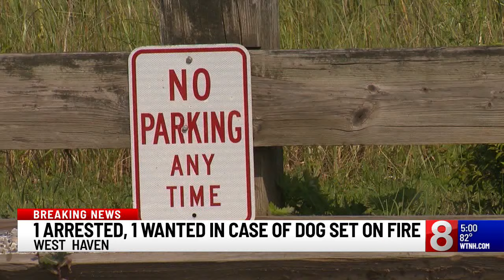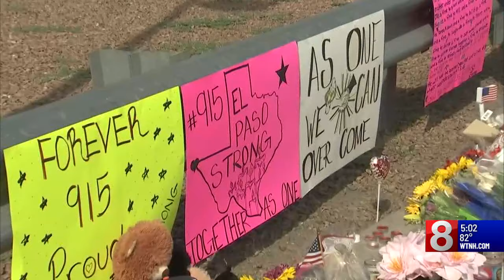5PM Newscast August 5th 2019: A Block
Coverage of two deadly mass shooting over the weekend in El Paso, TX and Dayton, OH. Arrests have been made in a case of a dog set on fire over the 4th of July weekend.Along with more local stories.